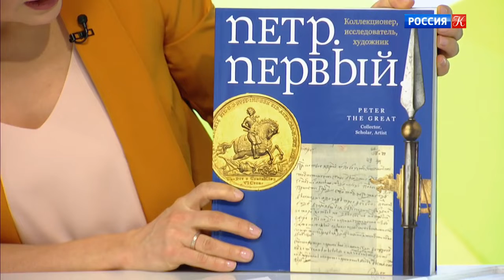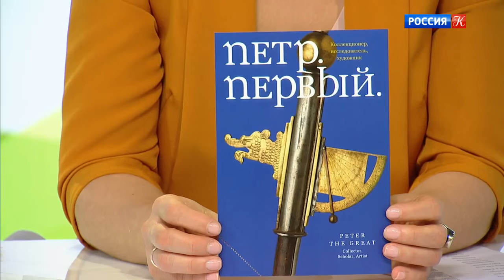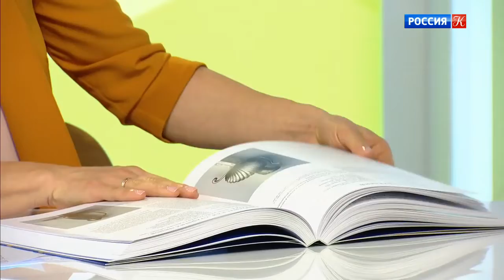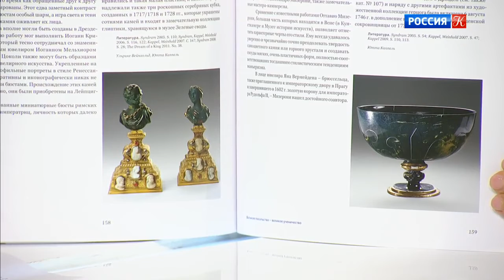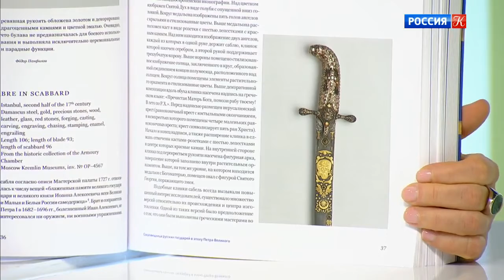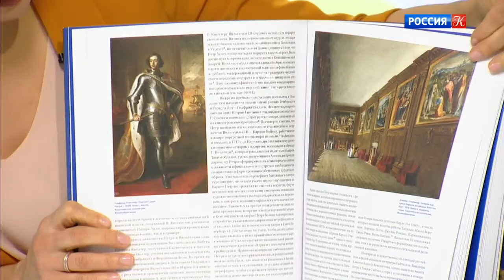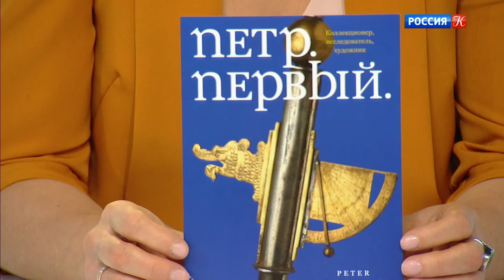Наблюдатель. Петр I. Коллекционер, исследователь, художник. Эфир 18.12.2019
Тема: "Петр I. Коллекционер, исследователь, художник".